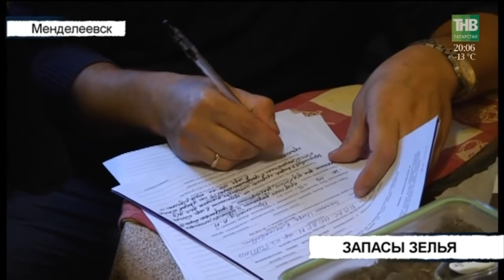Вызов 112 - 29/01/18 ТНВ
Координаты:
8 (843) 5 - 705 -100

Таяну ноктасы. В эфире: пн, вт, ср, чт - 19:00

7 дней. В эфире: вс - 19:30, 21:30